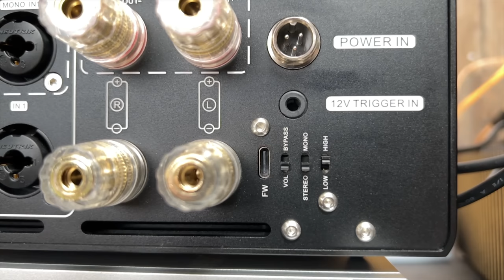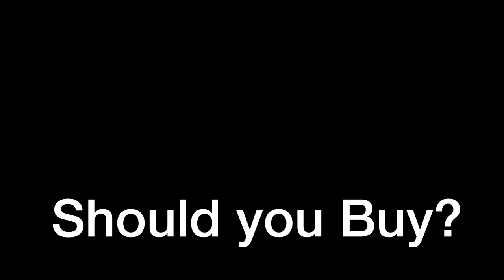Chinese Amp Destroys Everyone? This Could Change Everything - Topping LA90 Review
0:00 Start
1:33 Sponsored Content
2:55 Specs
3:47 On the Front
4:21 What's on the Back
5:46 Power Supply
6:58 How Does it Sound
8:49 It's Not Perfect

Pioneer AJ First Gen - Laid Back

Around $200
Wharfedale Diamond 11.2 (In and Out of Stock) - Laid Back/Bassy/Detailed

Around $400
Klipsch RP600M - Neutral (This speaker’s price can fluctuate between $440-630 which is really dumb)
Jamo C93ii Bit - Boosted on Top (Can also be found cheaper at Crutchfield)

Around $130
SMSL AD18 - DAC/Amp Lively on top but solid tone controls
SMSL SA300 $140

Recommended DACs

Subs